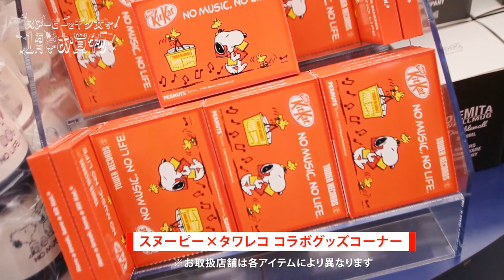【ぬい撮り】スヌーピーとギタ女が一万円でお買い物♪ ～前編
ぬいぐるみのスヌーピーと、いまギタ女として話題！現役タワーレコード渋谷店スタッフで
シンガー／ギタリストでもあるSaku（サク）が、セール実施中のタワレコへ遊びに行って一万円でお買い物♪
のはずが、歌とギターで一万円を稼ぐことに…?! （前編）

TOWER RECORDS 2014 WINTER SALE

今年も“スヌーピー”とコラボ！タワレコのウインターセール！
2015年1月12日（祝・月）まで、タワーレコード全店、TOWERmini全店および、タワーレコード・オンライン（ WINTER SALE」開催中。

キャンペーン・ヴィジュアルには、チャールズ・シュルツ原作の人気コミック「ピーナッツ」より、“スヌーピー”をはじめとした、おなじみのキャラクターが登場！

[Directed and Edited by トトト,LiLt]